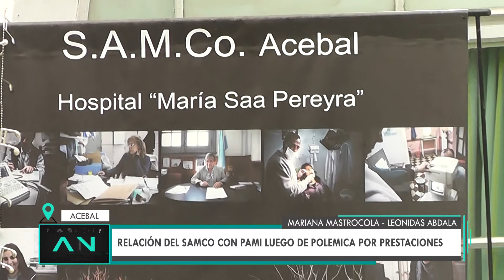SAMCO ACEBAL - ATENCIÓN A PACIENTES CON OBRAS SOCIALES